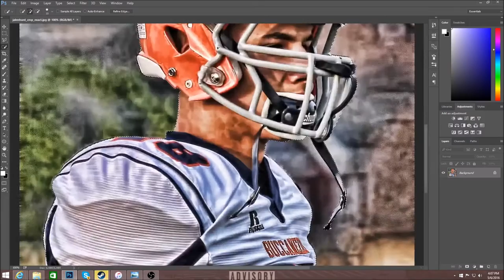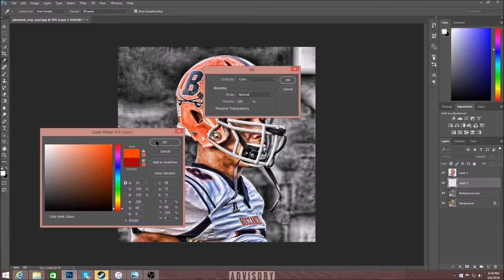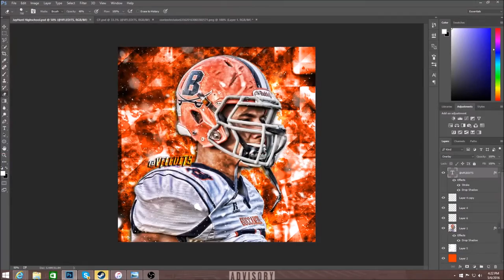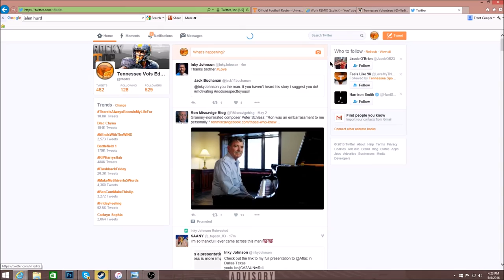Jalen Hurd Photoshop Speed Art (vfledits)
@vfledits on instagram and Twitter this is a speed art of a design I created this is of Jalen Hurd in high school! let me know if you like!

Song is "Real Live Forever"